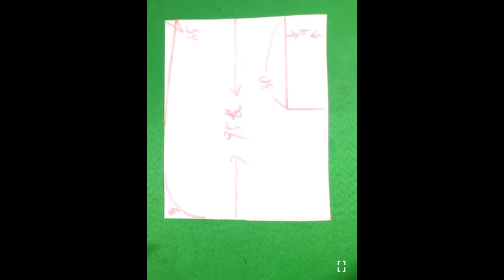I found this sewing tips helpful 😱/10 fast cutting tips 👍sewinghacks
Hello, this is a cutting/sewing tips you might like. Is not my personal video but it was helpful to me so, I decided to share. Hope you’d like it 👍